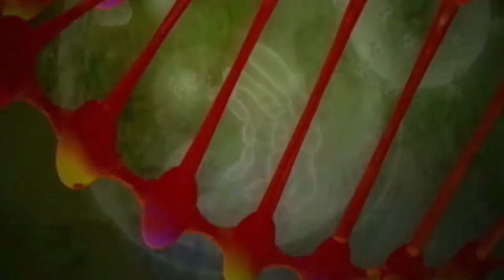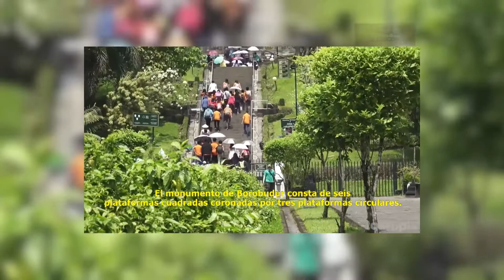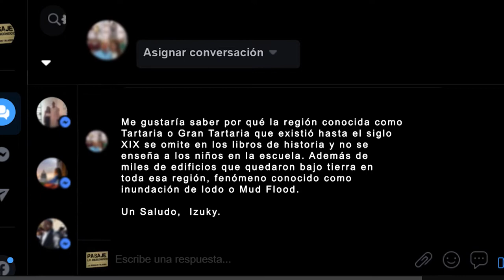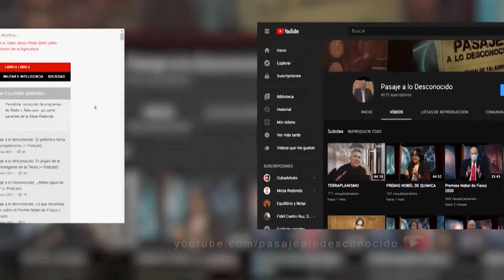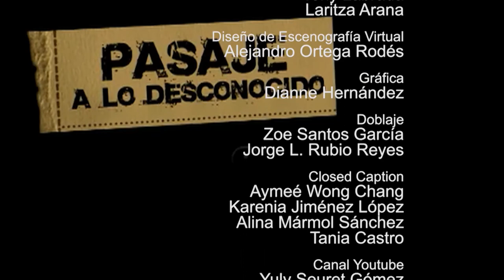Ruinas Ancestrales: Asia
El periodista Reinaldo Taladrid conversa con el MsC. Manuel Alejandro Guerrero, Profesor de la Facultad de Filosofía e Historia de la Universidad de la Habana.
El mundo alberga una gran cantidad de ruinas antiguas, que resultan ser testimonios tangibles de las sociedades ancestrales que las erigieron. A conocer algunas de las milenarias construcciones de la región asiática y sus particularidades históricas está dedicado el programa.